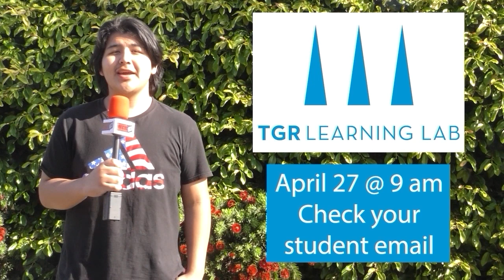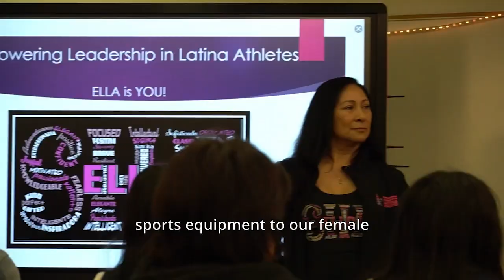Rebel TV - April 15, 2024